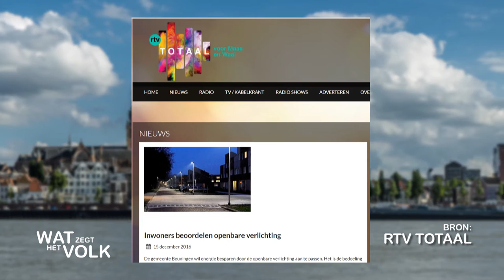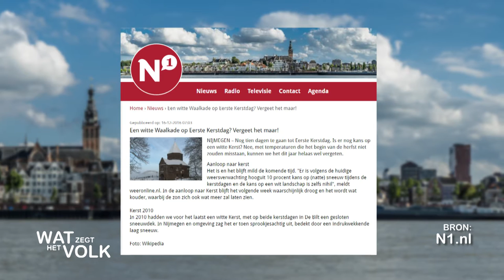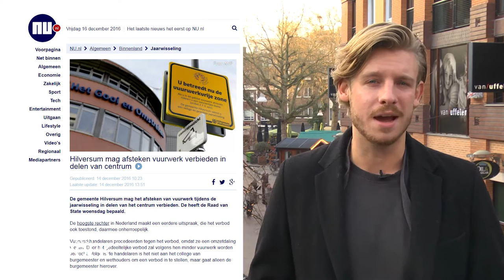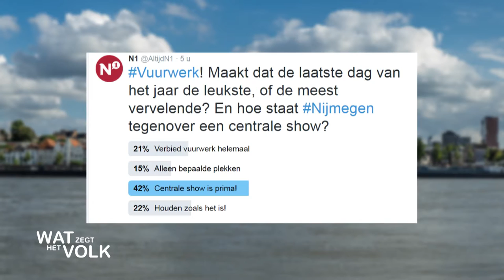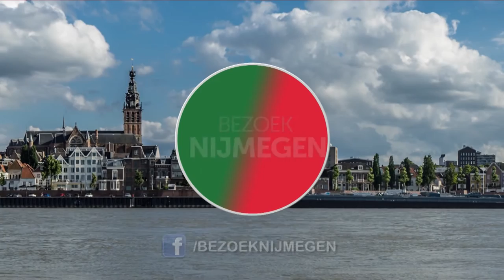Wat Zegt Het volk - week 50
++ vuurwerk afschaffen? ++ Kerstmarkt Oberhausen ++